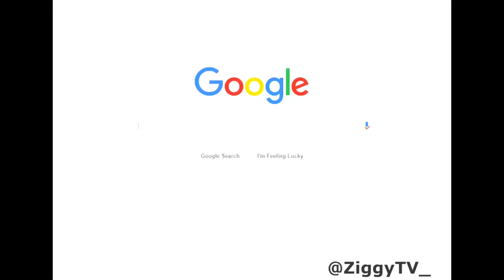tIK ToK iS eVoLvINg?!👺🆘👽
Enjoy these videos are not mine